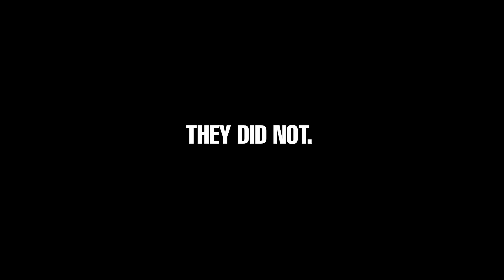Donkey Kong Country 3: The Worst In The Series | Retro Wednesday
In Today's episode of Retro Wednesday we continue our KONG-quest With Donkey Kong Country 3 for the SNES.

Retro Wednesday Intro Song:
Track: 8-bit Gaming Synthwave [Synthwave Music] by MokkaMusic / Sega